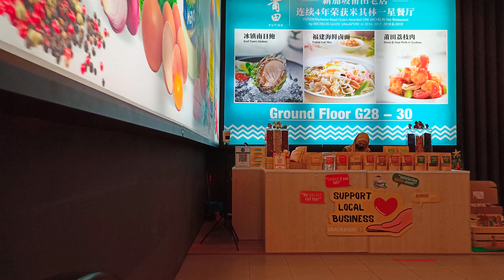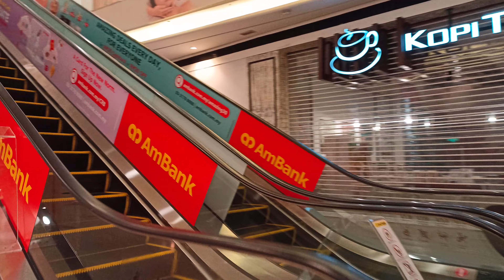Atria Shopping Mall Christmas 2021